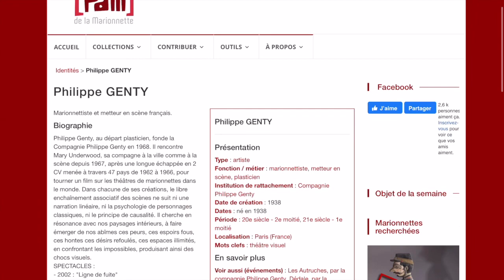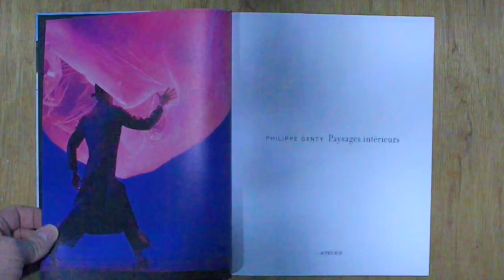Philippe Genty en 10 titiriteros memorables Volumen 4.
Philippe Genty en la série de 10 titiriteros memorables Vol. 4.